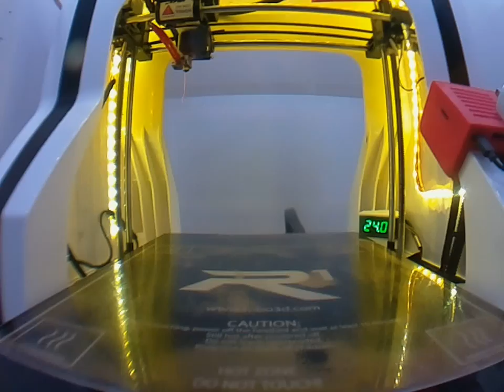Timelapse: 20xAAA_1b.gcode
Timelapse of 20xAAA_1b.gcode, printed and recorded via OctoPrint